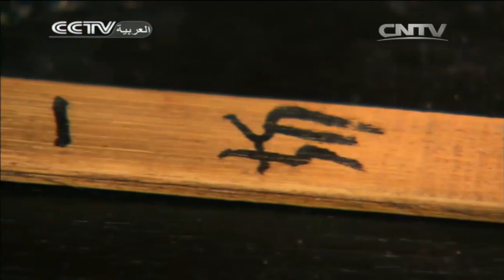لماذا أرادت الإمبراطورة الأم قتل شنأر؟---القطعة الرائعة من المسلسل "كيد النساء"